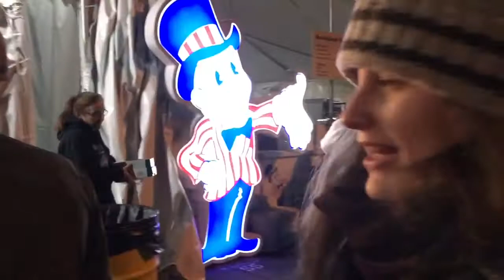My Road Trip to the International Balloon Fiesta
We traveled to Albuquerque, New Mexico within 24 hours to see the International Balloon Fiesta. See our Journey!

See more about my trip there on TravelBranyik.com or follow me on all my channels @TravelBranyik.